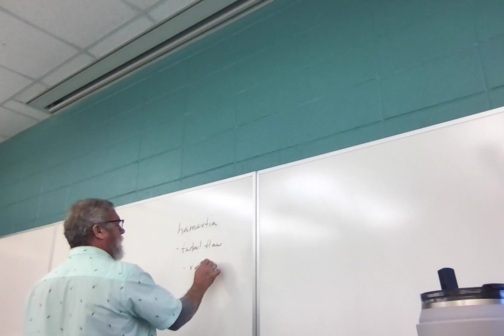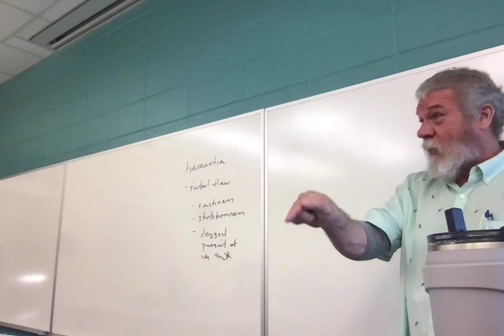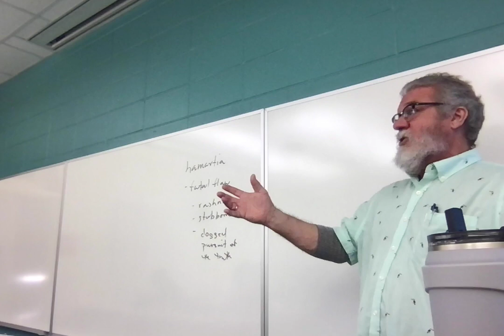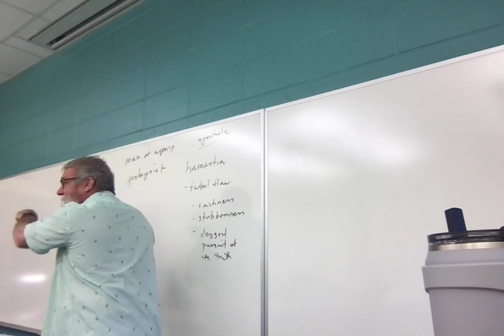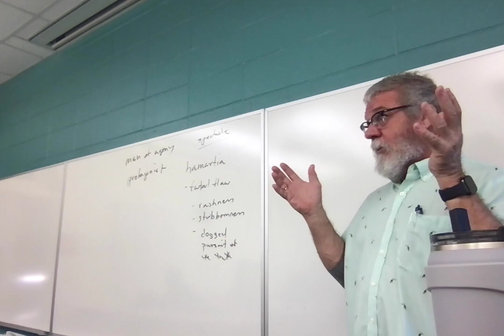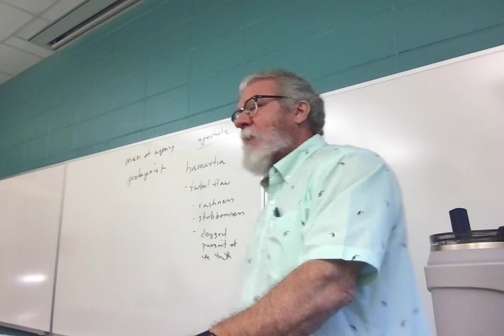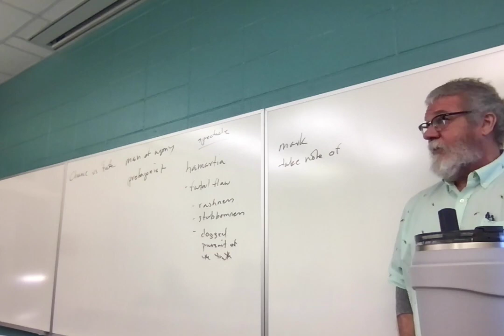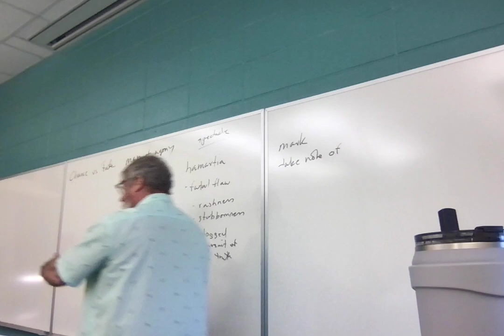ENGL 2030.008 Lecture 11 21523 Oedipus 3 ll 1177-end Antigone 1-60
Lecture 11: conclusion of Oedipus the King (ll. 1177-end) and beginning of Antigone (1-60).